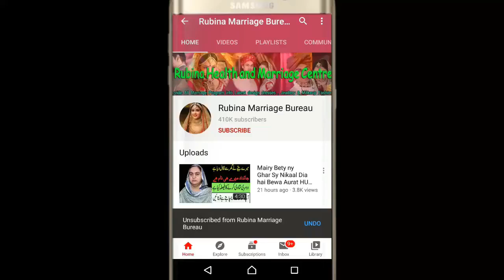MARRIAGE CARMONY | BRIDAL MAKEUP